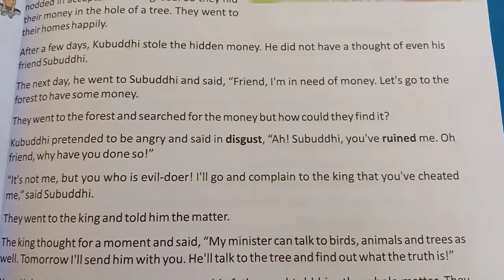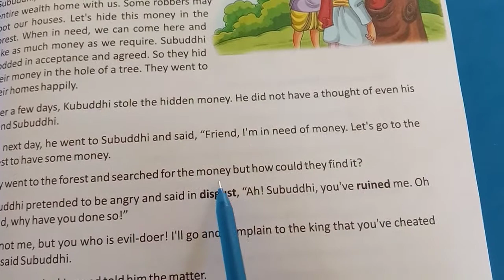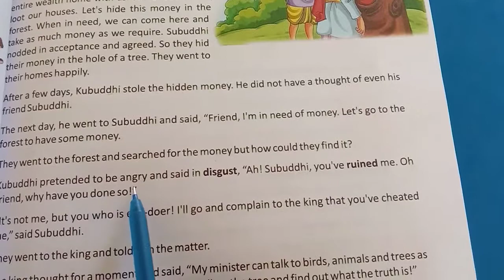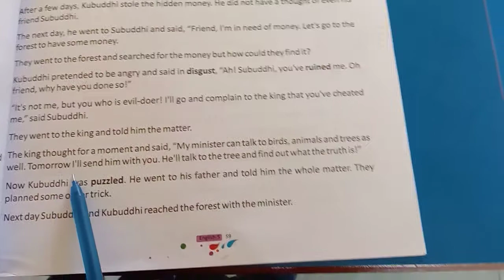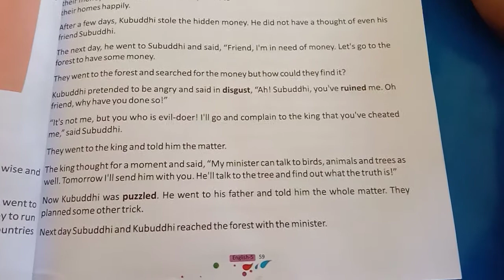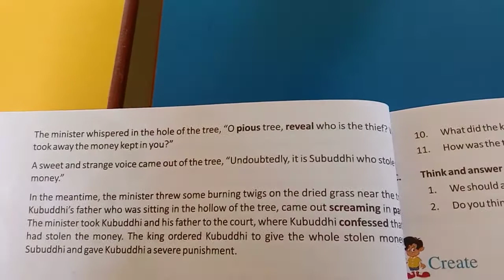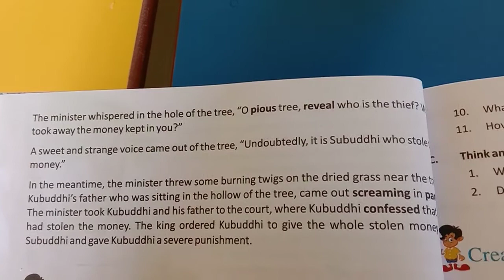Class - 5th Subject-English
A Dishonest Friend (part -2)